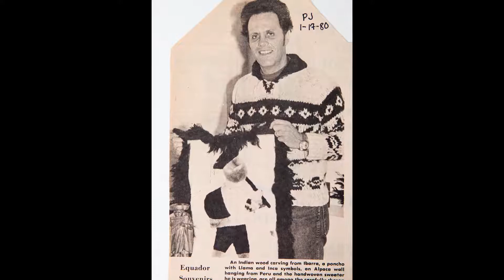The 1866 Cornerstone Society: Creating Opportunities for Future Generations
This video features Kristen Montgomery, the recipient of Dr. Raymond Spoto's scholarship.

The mission of the 1866 Cornerstone Society is to honor, recognize, and care for UW-Platteville’s most generous alumni and friends, connecting them to the university and to their gifts. Members of this society represent not only the highest level of giving, but also a vital part of the future success of the university.